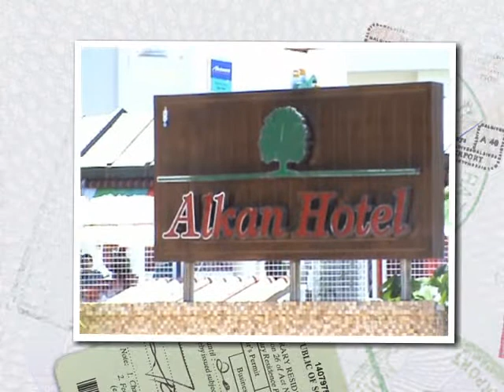Alkan Hotel, Marmaris, Turkey, Real Holiday Reports.wmv